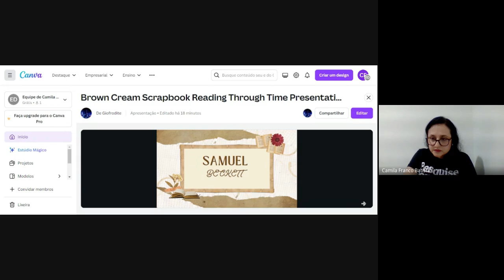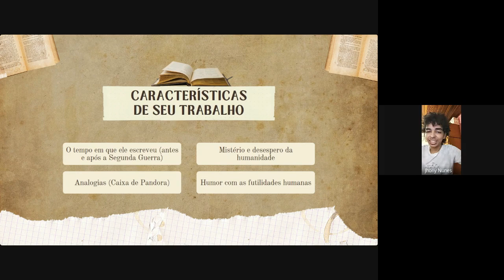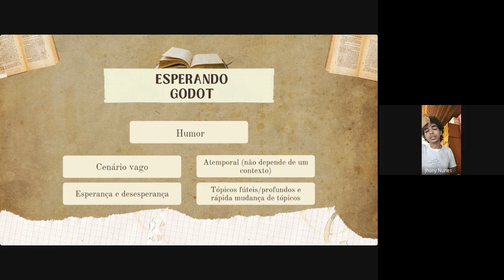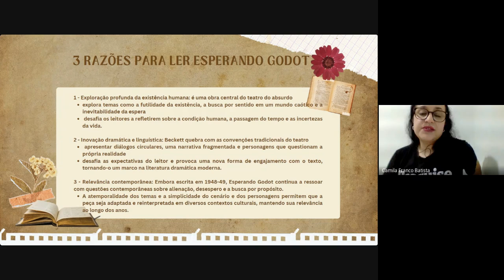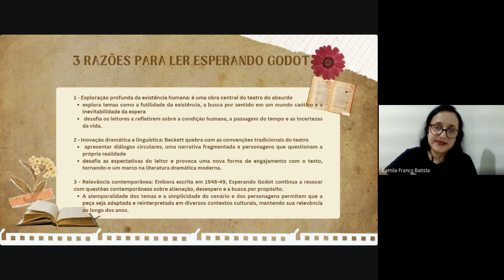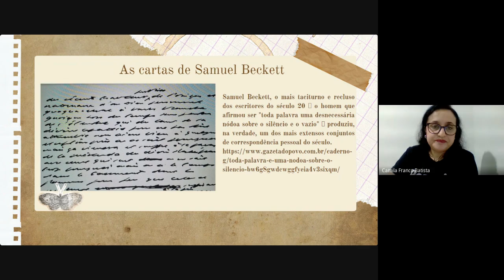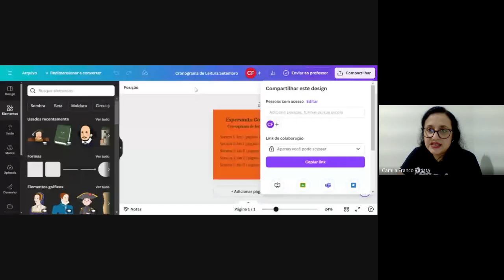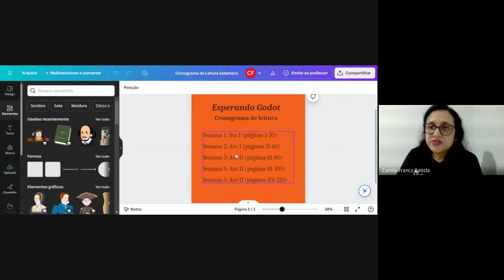Clube do Livro – Por que ler “Esperando Godot” de Samuel Beckett?